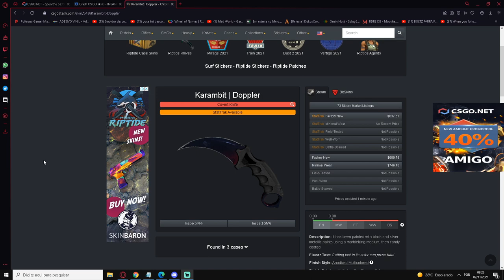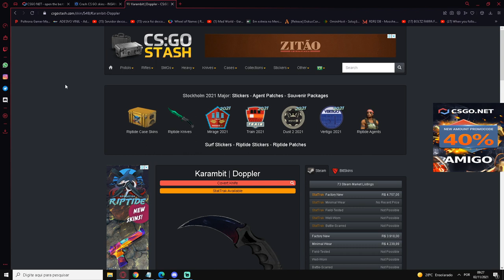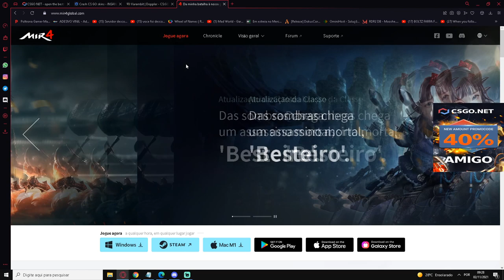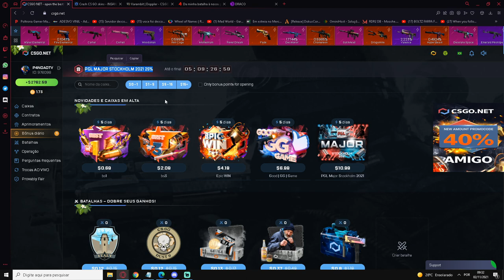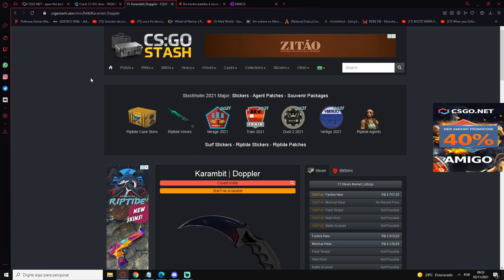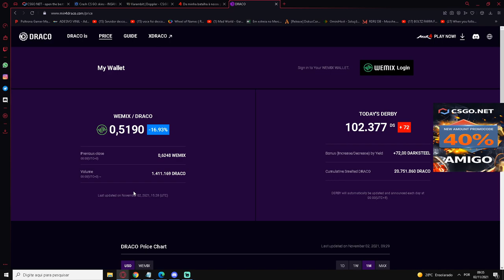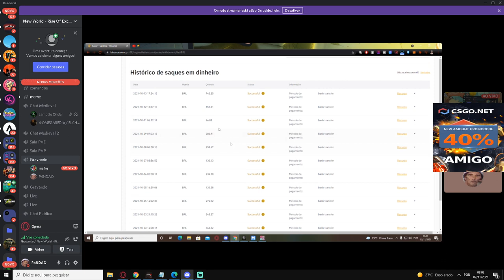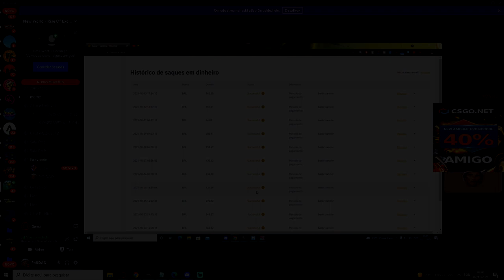TRANSFORME TEMPO em DINHEIRO! COMPRE sua FACA - seu PC - Seu INVENTÁRIO de GRAÇA JOGANDO // MIR4 NFT